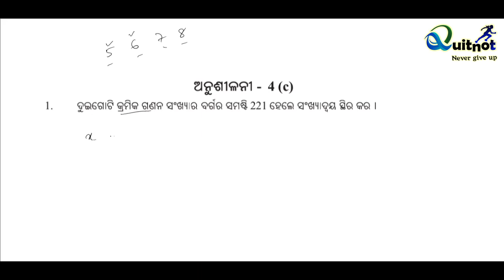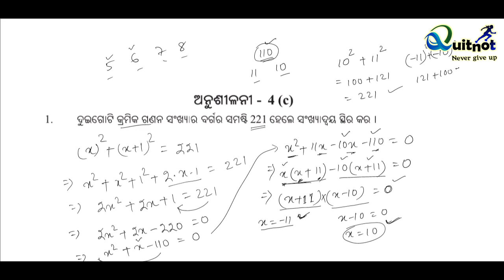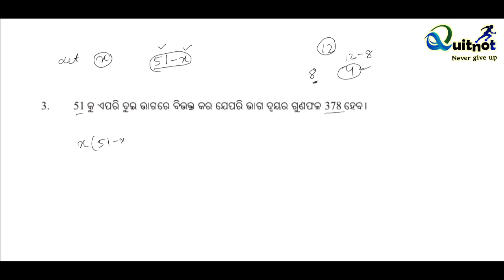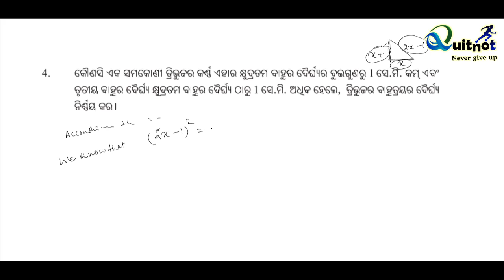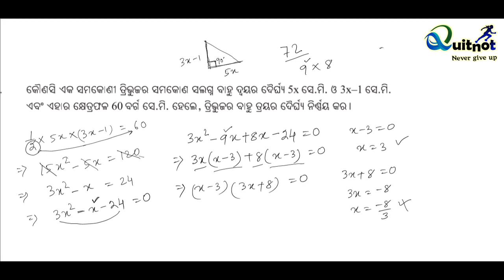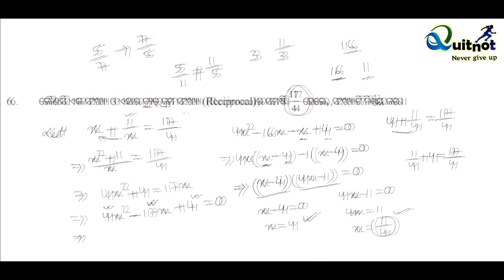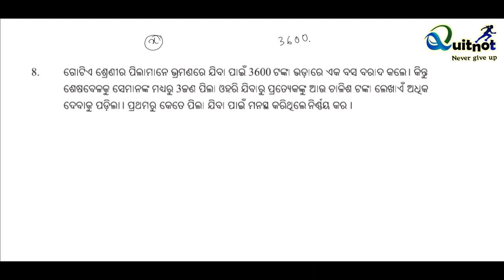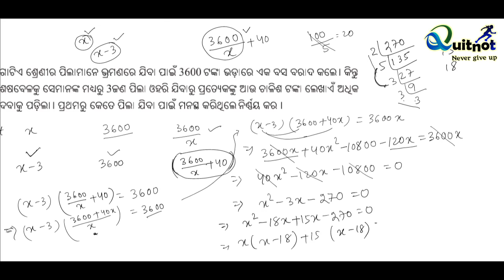Algebraic Equation. Class 9 Math. Ex- 4 (c). No 1-8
We provide you all types of educational videos for your children. Sometimes we provide a variety of motivational speeches for the welfare of your children.
   Any of your requirements you can comment us. Thanks for your support for the growth of our channel. And again thanks for sharing some of your time with us.